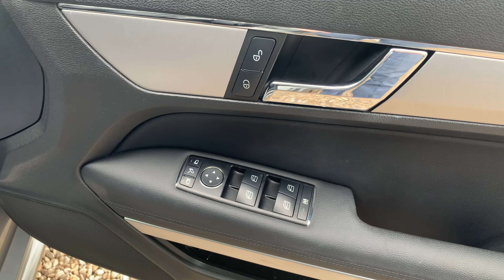Mercedes E250 Convertible - Walk Around Video